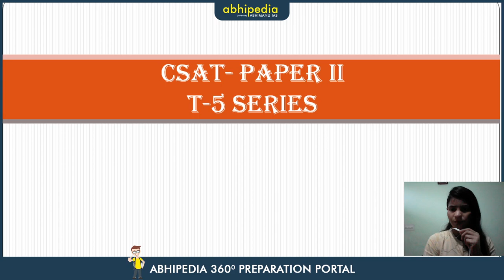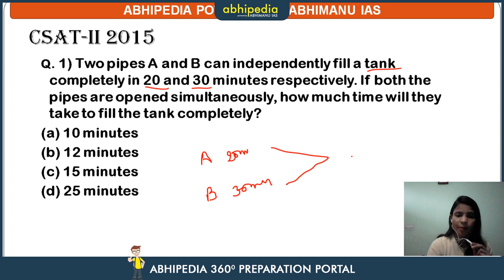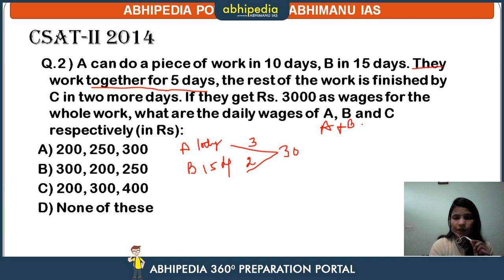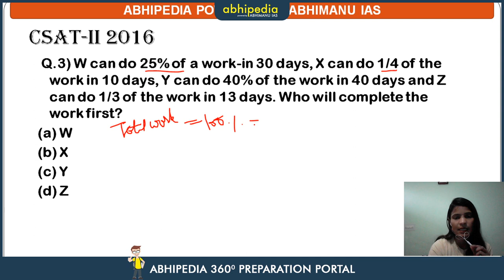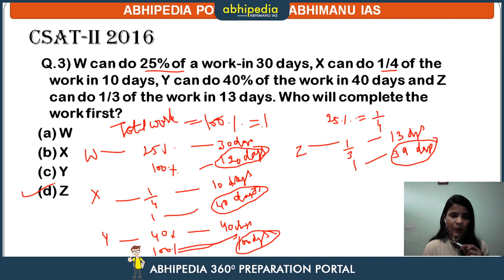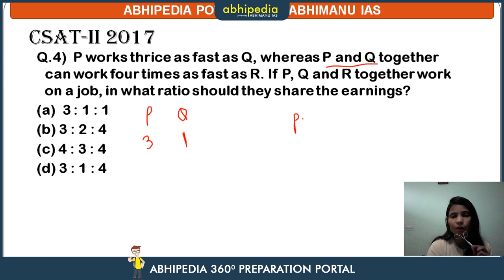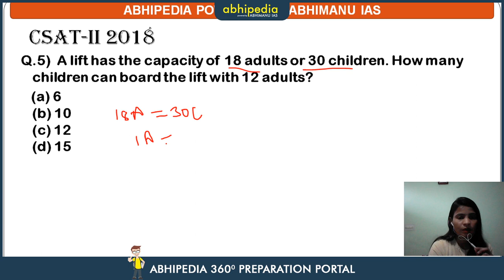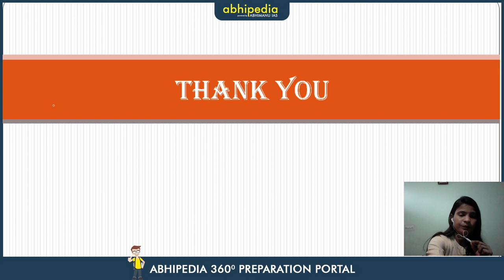Time and Work I Quantitative Aptitude I T-5 Series I By Munesh Ma'am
Abhipedia powered by Abhimanu IAS brings a "T-5 Series"to sharpen your preparation for IAS 2020

Our other important series on youtube
Category
Education
License